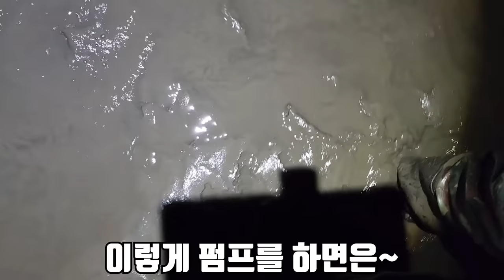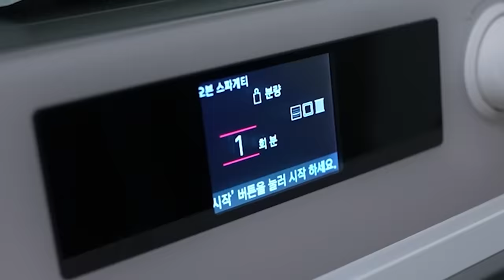이사한 단독주택에서 키조개를 먹어보겠습니다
드디어 이사한 단독주택에서 첫 요리를 해봤습니다!
지금까지 밖에서 요리하느라 너무 힘들고 지쳤는데
집 안에서 하니까 너무 좋습니다 정말...
다 여러분들 덕입니다.. 정말 감사합니다!
재미있게 보세요!
라랑해요!!